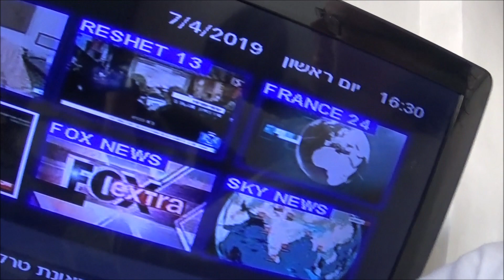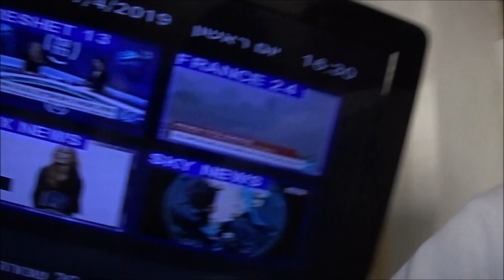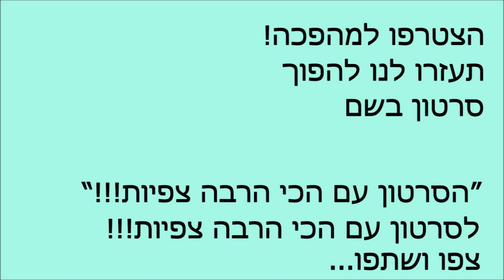אבא קריר בראיון טלוויזיוני!!!!!!!